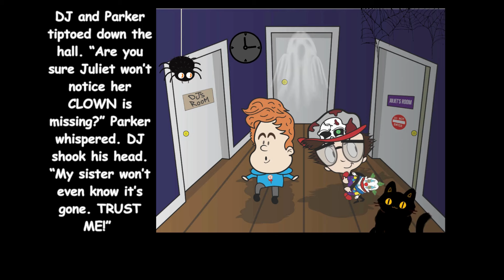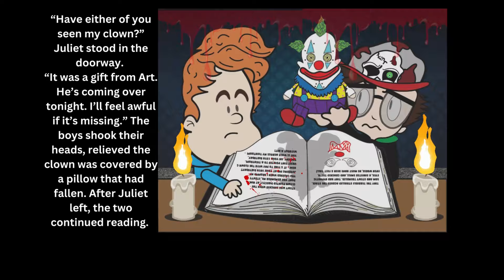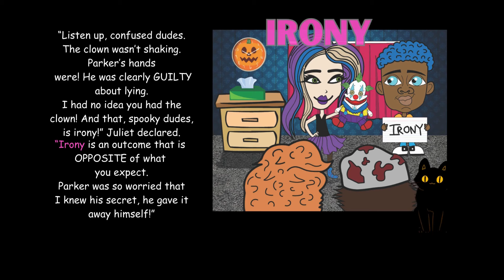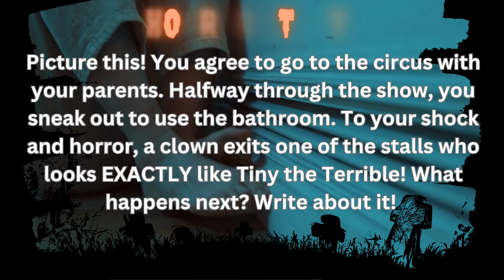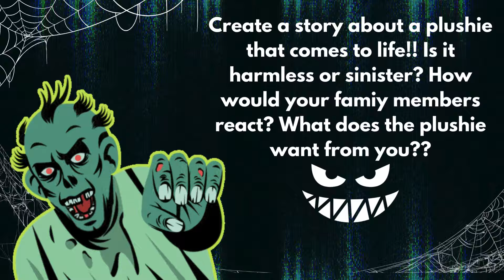Get SPOOKY with me all SUMMER long!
Get SPOOKY with me during this re-imagined read-aloud of Confused Dudes and the CLOWN CURSE!!

First, DJ and Parker steal a clown plushie. Then, they begin creating the story of the horrifying clown TINY THE TERRIBLE!! But that's not all...
DJ and Parker realize that Tiny the Terrible could be more than just a fictitious tale!!

Join DJ and Parker in this hilariously scary tale about IRONY!

Book Series: The Confused Dudes
Author: Cristina Worgul
Illustrator: Andrew Traficante

All books in the Confused Dudes series can be purchased on Amazon!!
Stay Spooky.
Cristina